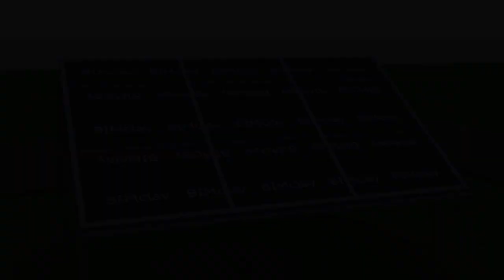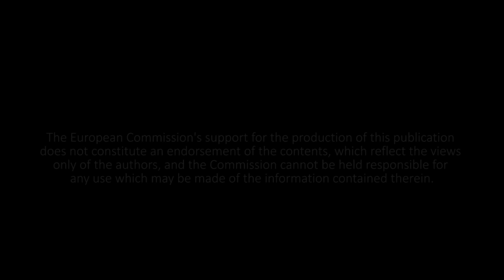01. Roof dry tiling process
01. 3D Animation: Roof dry tiling process

1st 3D Animation of BIMClay Project

A 3D animation was issued following the analysis of the Best Practices of the sustainable construction methods in relation to dry application of roof tiles, in order to enable the transfer of successful methodologies and pedagogic strategies to improve the training system, the placing methods applied in the industry of ceramic sector and to extended the life of roof tiles by using the selected placing methods.

Environmental methods and last investigation were considered, such as erosion/revelation within manufactured clay products for its application on nZEB (net-Zero Energy Building) projects or the use of new technologies.